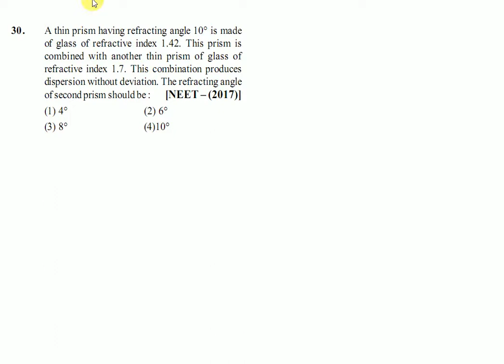23 30 Ray Optics & Optical